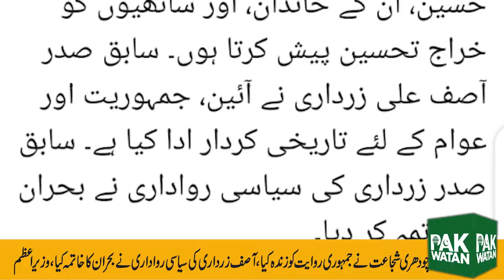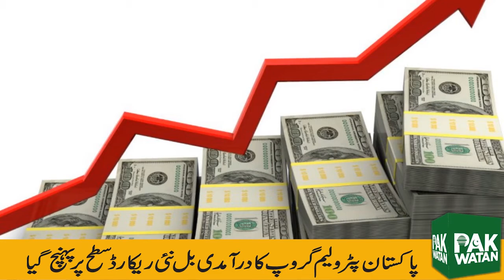pakwatan News Bulletin || CM Punjab issue, notice issued to Hamza shahbaz